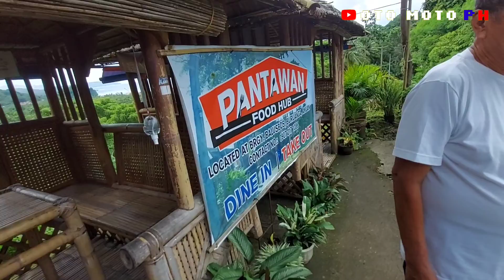GATEWAY TO BORACAY ROAD / TARAT MAG KWENTUHAN SA LOOB NG HELMET